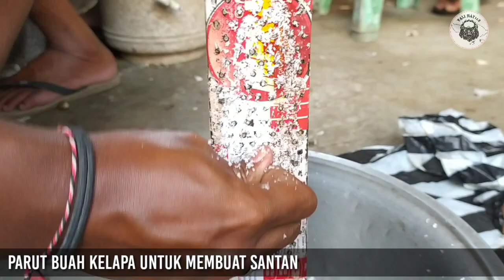Cara Pembuatan Ayam Guling Bumbu Rajang,Bumbu Kalas dan Sayur Daun Colo Colo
Cara pembuatan ayam guling bumbu rajang,bumbu kalas dan sayur daun colo colo sangatlah mudah dan simpel di mengerti.
Langkah yang pertama kita racik bumbu rajang terlebih dahulu,lalu kita rebus daun colo colo kemudian masukan kedalam perut ayam lalu di guling.
Kemudian kita racik bumbu kalas dengan campurkan santan dengan daging cincang dengan bumbu rajang aduk hingga merata dan rebus sampai mendidih hingga matang.
Tahap terakhir kita serpih daging ayam guling,kemudian campur dengan sayur colo colo dan bumbu kalas.